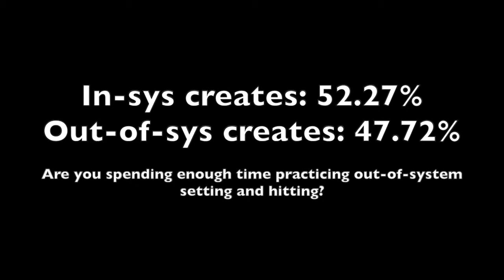Volleyball is played nearly 50% out-of-system | Are you practicing out-of-system enough?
This volleyball video is meant to illustrate how the game is played out-of-system nearly 50% of the time. From JV level (15-16 y/o players) to European Championships final four (U17, also 15-16 y/o players) we see that the game is an out-of-system game.

I've added a running count of in-sys and OOS attempts from this U17 semifinal 1 of the CEV U17 Championships. From tied at 8-8 to 20-19, there were a total of 44 offensive attack "creates." Of those 44 scoring opportunities 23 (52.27%) were in-system attempts and 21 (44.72%) were out-of-system attempts.

Are you spending enough time practicing out-of-system setting, hitting, and playing? Practicing OOS is harder to control, not as easy, and makes it difficult to see or feel like people are improving. Using a games based approach and small-sided conditioned games is a great way to create engagement and enjoyment, while also allowing for adaptive skill acquisition to naturally occur.

If your players always practice hitting off of perfect tosses or sets, then they will only know what to do 50% of the time. The other 50% of the time, they'll be forced to problem-solve on the fly, when the stakes are high (in a real match). They won't have the adaptive footwork or hitting skills (range or variable and flexible hitting skills) necessary to control the ball while still executing an attack. If you feel like your team rarely hits as good as they do in practice, then you might need to check and make sure that you are dedicating the appropriate amount of time to out-of-system play.

They have tons of matches uploaded for both indoor and beach. They also have highlights and interviews.

I will admit that I'm not that active on IG, but post regularly to Twitter and YouTube.